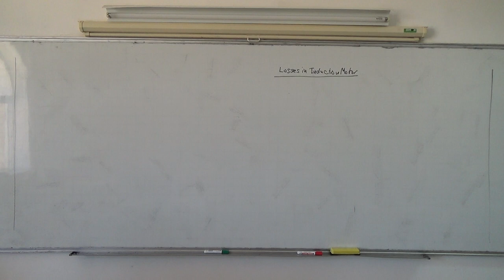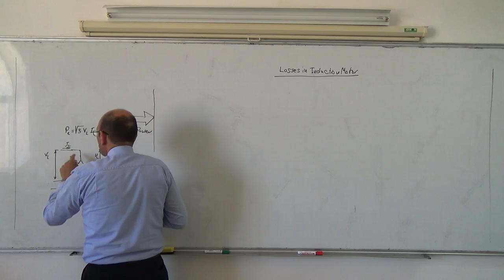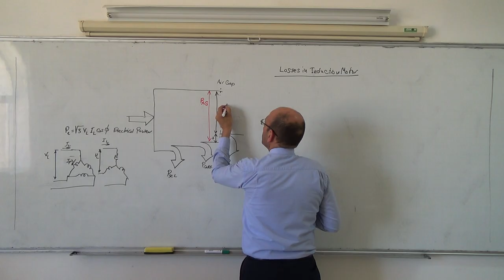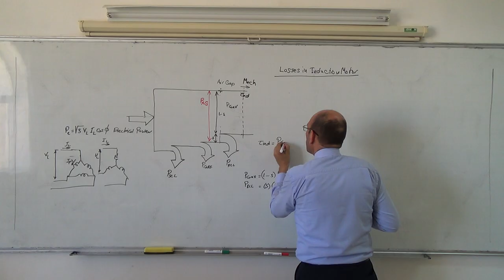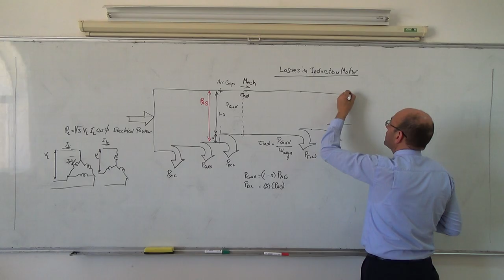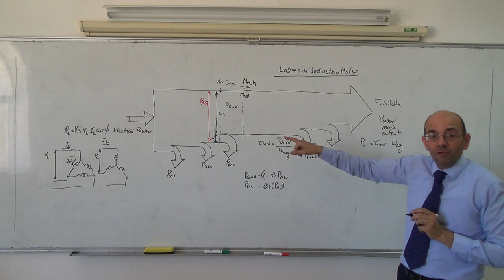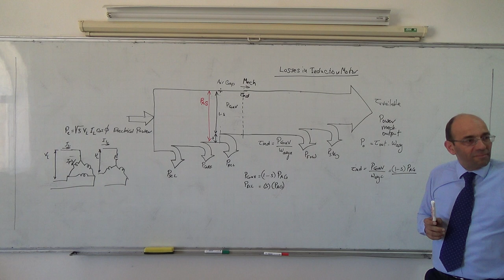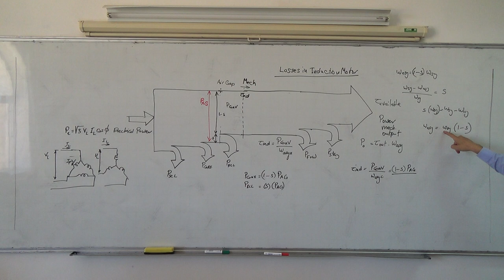Induction Motors VII: Power losses in the induction motor, 29/4/2014